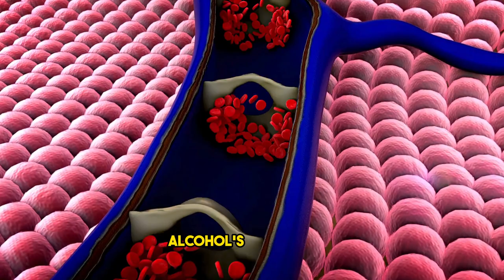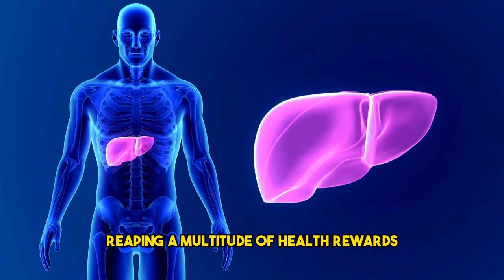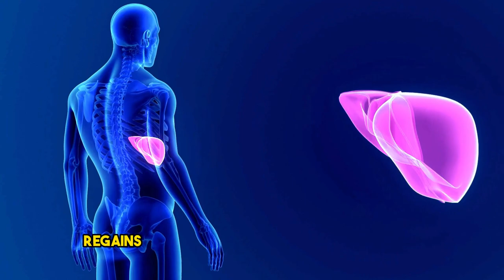what happens to your body when you stop drinking Alcohol?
Imagine a day you decided to step away from alcohol, a substance that has been deeply ingrained in your lifestyle, your social interactions, and perhaps even your way of coping with stress..